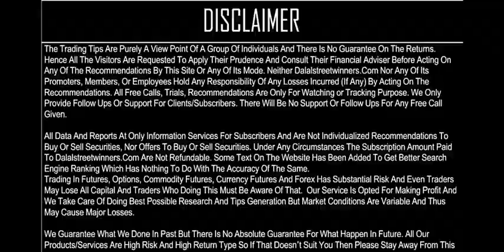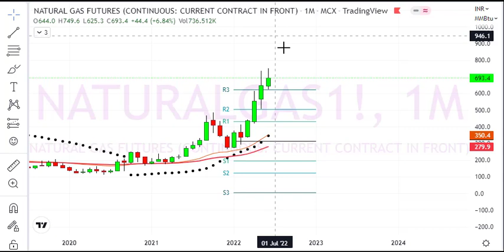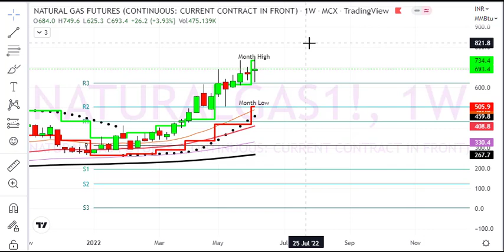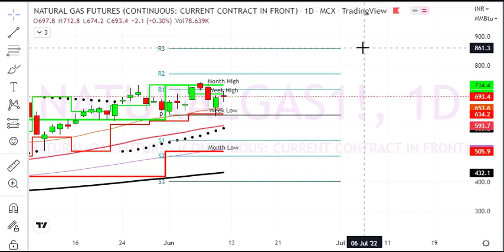for 13 to 17 June 2022